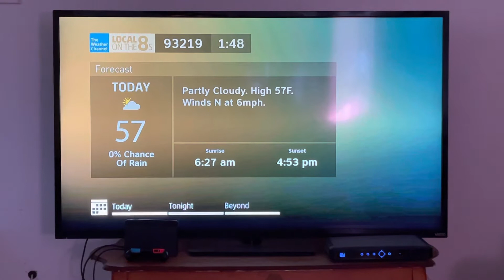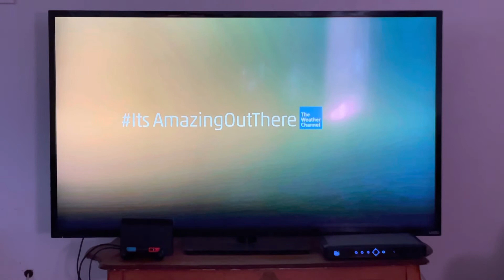DIRECTV TWC Local on the 8s with TWC Storm Alert (November 9, 2022 1:48 PM)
As rain gone from Central Valley we have a frost but a potential dense fog this coming tomorrow. The 2013 TWC Storm Alert music is now playing due to live coverage of Tropical Storm Nicole which will become a category 1 hurricane in east of Florida later tonight. If you’re affected please stay safe.